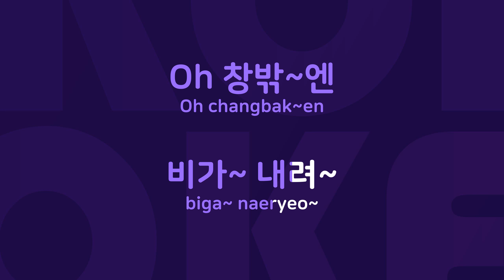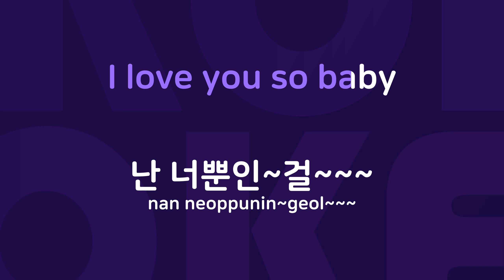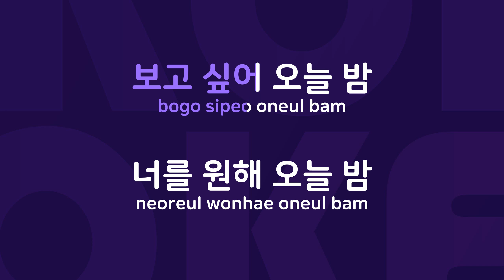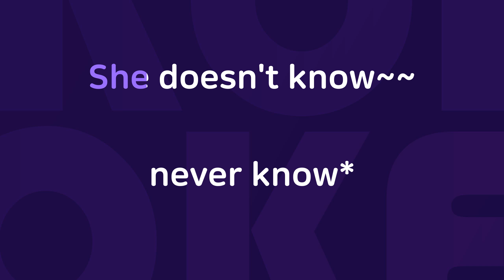RainyEyes : Originally Performed By 시아준수 Karaoke Verison